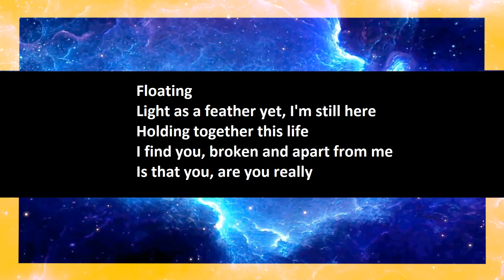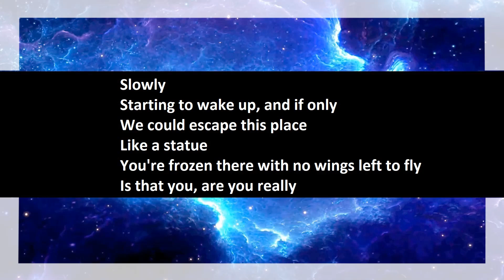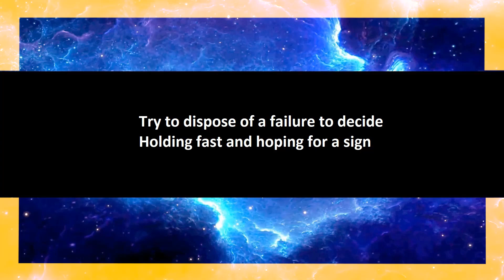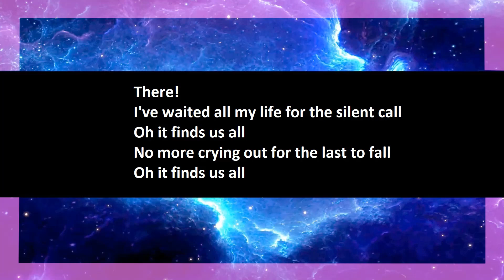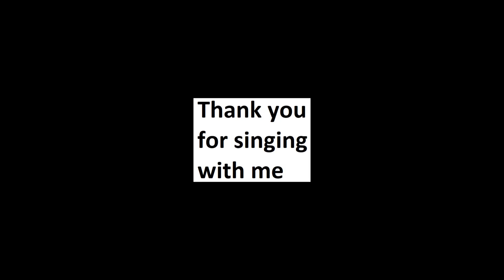Keith Wallen - It Finds Us All karaoke open duet, part 2.